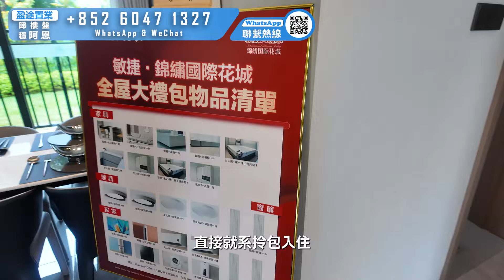坦洲最受歡迎 嘅退休度假大盤 錦綉國際花城 全新優惠政策 低首期3萬解決上車難題 新加推12棟 自帶生態湖環境建置一流 中山樓盤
錦綉國際花城 全新優惠政策
24小時服務熱線：

1.咨詢大灣區樓盤
2.銀行按揭服務
3.免費專車接送
4.專人帶領辦手續至出房產證
5.免費驗樓服務
6.實惠裝修服務
7.咨詢：居住證、港澳駕照換內地駕照、小孩入學、購買社保
8.出租管家貼身服務：協助業主管理租務日常遇到的困難、也可以委托出租。
9.終身售後服

盈途置業香港地址：荃灣南豐中心7樓732室

安心置業大灣區 I 珠海樓盤 I 中山樓盤 I 置業諮詢服務 I 銀行按揭轉介 I 一站式服務
珠海買樓指南 I 中山買樓指南 I 珠海地產 I 中山地產 I 港人買樓需注意